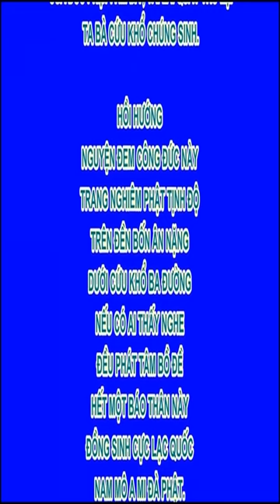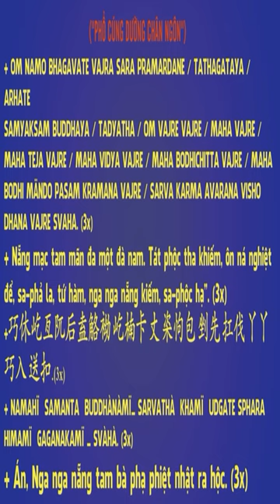Nghiệp lực luôn bao quanh chúng ta